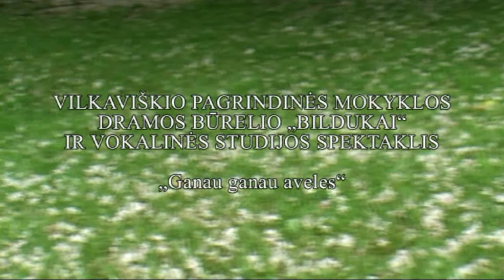Vilkaviškio pagrindinė mokykla 2013 m.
VILKAVIŠKIO „ĄŽUOLO“ PROGIMNAZIJA